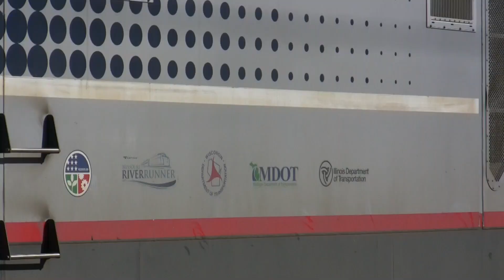Trains 302 and 301 in a meet at Normal, and Train 319 and Train 22, the Texas Eagle at Lexington.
Train 302 preceded Train 301 Lincoln Service into Normal this morning, and Train 319, a Lincoln Service and Missouri River Runner for Kansas City, met Train 22 northbound for Chicago at North Lexington, where the track becomes double track again after North Normal Junction.